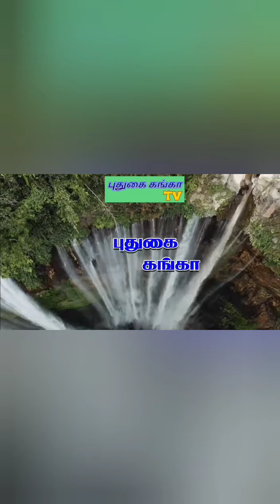மார்கழி மாத ஐந்தாம் நாள் தீபாரதனை